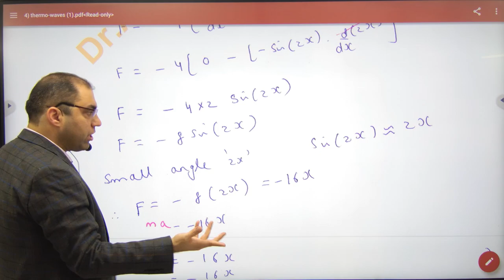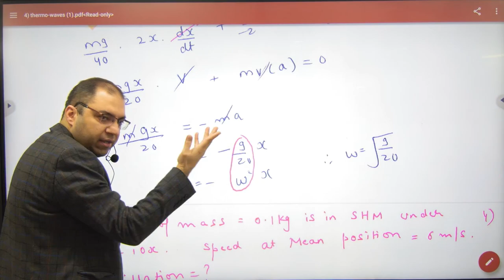371 Problems on SHM